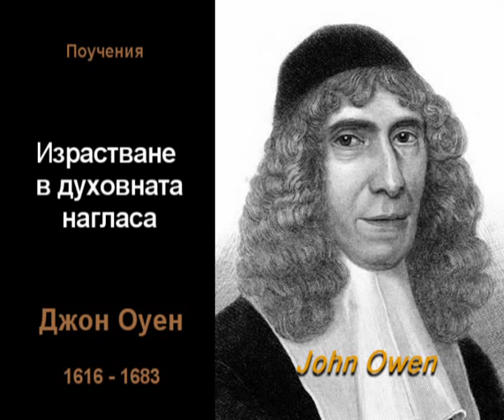Израстване в духовната нагласа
Духовни поучения от Джон Оуен  /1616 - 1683/